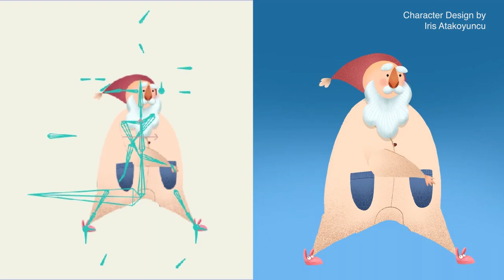Moho Pro Rig Demoreel 2019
Demo of rigs I have made through 2019 with Moho Pro

Character designs by Iris Atakoyuncu